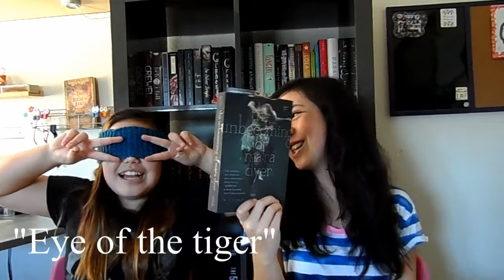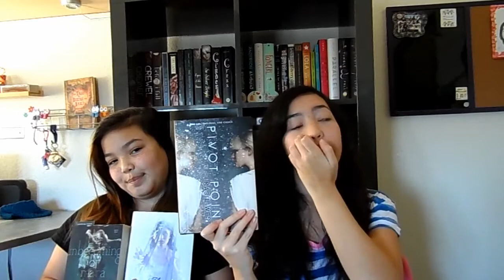Bout of Books 9.0 and Read Your Bookshelf-a-thon TBR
The Bout of Books read-a-thon is organized by Amanda @ On a Book Bender and Kelly @ Reading the Paranormal. It is a week long read-a-thon that begins 12:01am Monday, January 6th and runs through Sunday, January 12th in whatever time zone you are in. Bout of Books is low-pressure, and the only reading competition is between you and your usual number of books read in a week. There are challenges, giveaways, and a grand prize, but all of these are completely optional. For all Bout of Books 9.0 information and updates, be sure to visit the Bout of Books blog. - From the Bout of Books team